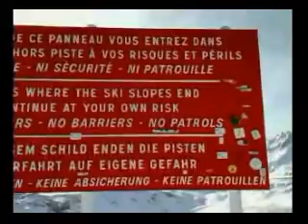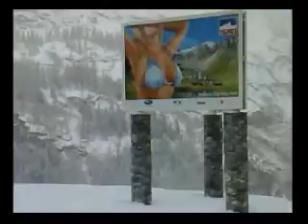Val d'Iseré - first week of the season 2007/2008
Skiing in Val d'Isere with Langley Travel first week of the season 2007/2008